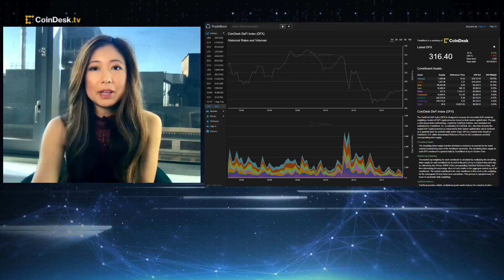Polygon Co-Founder on What's Next for Web 3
Polygon, a layer 2 (L2) solution for the Ethereum blockchain, raised $450 million in its latest funding round to build Web 3 applications and invest in zero-knowledge technology. Polygon co-founder Sandeep Nailwal discusses the raise, expansion plans and the wider infrastructure of Web 3. Plus, reactions to L2 critics, Ethereum creator Vitalik Buterin donating $100 million in SHIB to the India Covid relief fund and the state of crypto regulation in India.